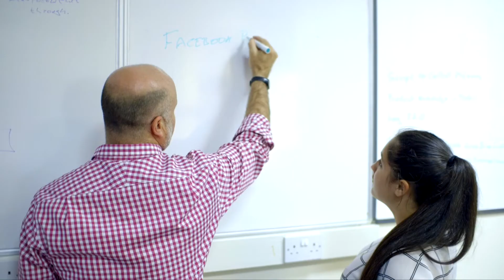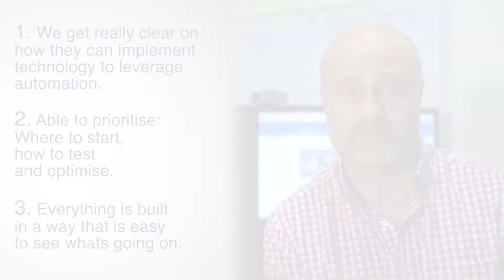Exela Overview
Exela an overview.

Discover more and interact in real-time with this exhibitor at the UK's biggest International Franchise Show ONLINE (June 5th & 6th, 2020). Interact with over 200 brands in REAL-Time, watch live webinars and access exclusive business and franchising resources at your fingertips!